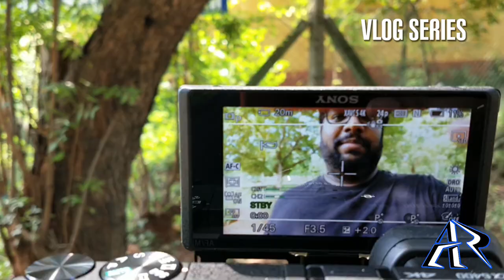bike maintenance vlog 2